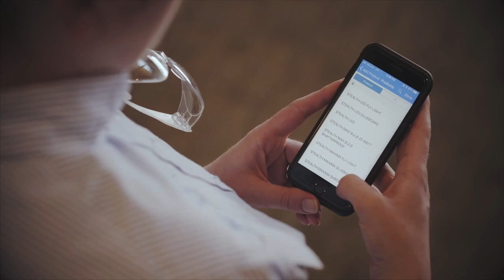Problem solvers in Minneapolis-Saint Paul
Minneapolis-Saint Paul will play host to the world's largest convening of women engineers during October 2018 as the Society of Women Engineers visit Minneapolis for WE18. We asked a few women in engineering to share why visitors to WE18 will discover the problem-solving capital of the new economy.